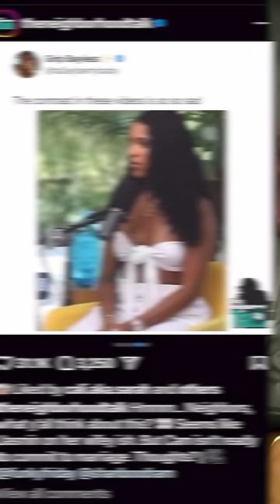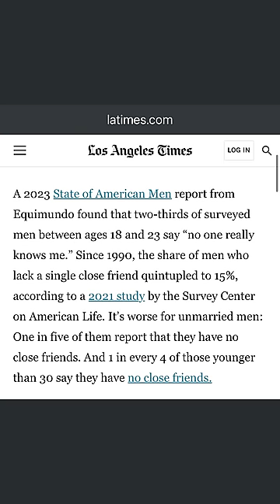Should Our Partners Go to Hell for Us? Exploring Relationship Expectations | Cam Newton & Dr. Bryant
Should Our Partners Go to Hell for Us? Exploring Relationship Expectations

Is it fair or healthy to expect our partners to hit a personal low to meet us where we are—or even go there on our behalf? This thought-provoking question sparked a lively discussion when I posted it on Instagram last week. I’m sharing it here on YouTube to continue the conversation and delve deeper into the complexities of love, sacrifice, and boundaries in relationships.

I've also included my favorite clip from the insightful Dr. Bryant and Cam Newton interview on Funky Fridays, which inspired my post. Watch the original episode here: Original Episode Link.

Join the conversation in the comments below—let’s explore together!